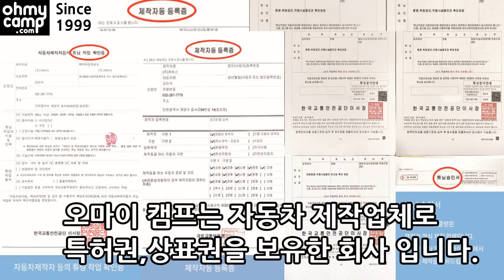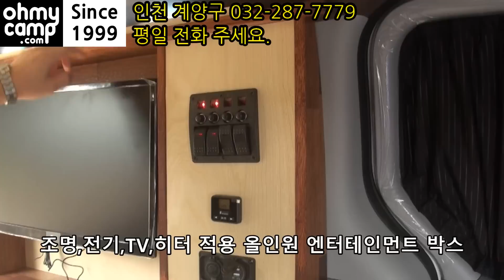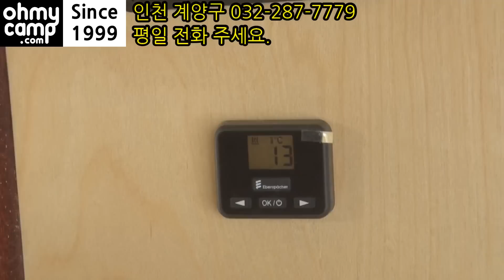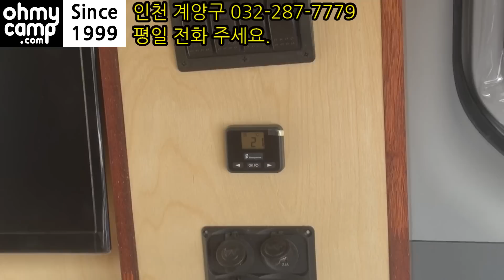77 스타렉스캠핑카 4인승 엔터테인먼트 오마이캠프 풀옵션(고효율 인산철 배터리,220V 1.5kw,TV,무시동히터,50리터냉장고)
구조변경4인승/싱크대(수전)/1.5kw 정현파 인버터/고성능 200AH 인산철배터리

스마트 주행 중전시스템/침상/240kg 슬라이딩수납장/슬라이딩식탁/DC차단기

USB소켓/시거소켓/220V 외부인입충전

2열 접이식 의자제거

50리터 냉동냉장고

에버스(독일)무시동히터

벽면 LG 24인치 TV

전압안정화시스템 2개

벽면 원목수납장

후문 LED 야외조명

메인조명

리무진실루엣커텐

개별스위치(4구,차단기내장)

배터리 모니터

그랜드 스타렉스 11 인승을  4인승 변경
외부에서 요리가 가능하도록 서랍 확장
240kg 최고급 하드웨어 사용으로 견고합니다.
후미텐트 사용을 배려한 확장형 설계

전자렌지가 수납 가능한
깊은 서랍및 이동식 파티션
182x140cm 의 넓은 침상
녹슬지 않고 견고한 스텐레스 하드웨어 사용
엔터테인먼트 박스가 있어도 침상면적 182x140cm
인출 서랍 92x65x27cm 인출테이블 80x61cm
총길이 170cm 확장
자주 사용하는 짐은 서랍에
95x62x27cm  전자렌지도 수납
2002년부터 인체무해 천연 페인트
사용으로 환경을 고려한 설계

창문곡선까지 레일이 적용된 실루엣 커텐
1.5kw 220V 전기,무시동히터(독일),TV,냉장고50리터
200A 고성능 인산철배터리,주행충전기 약 2박3일 사용
외유내강 일반차로 보여도 모든 기능을 내장
차내부는 겨울에도 쾌적한 공간을 유지 합니다
전기,온도,TV,수납,잠자리,냉장고
수초만에 170cm 확장으로 빠른 정박
박스 부속물을 도마,좌탁등으로 겸용가능
차량 내부 물품 이동식 설계 인산철 배터리
220V 전기,물통,냉장고를 자유롭게 외부로 인출 가능
조명,전기,TV,히터 적용 올인원 엔터테인먼트 박스
차량 전후에서 볼수 있는 인출식 TV
퇴근과 함께 캠핑이 시작 됩니다
쉽게 펼쳐지는 침상 확장
고효율 배터리를 차에서 쉽게 분리
차외부에서의 휴식까지 고려한 이동식 설계
차안에만 계실건가요 ?

배터리,220V 전기가
쉽게 분리 되는
최초 이동식 설계 적용
전기가 이동식이면
활동 공간이 넓어집니다